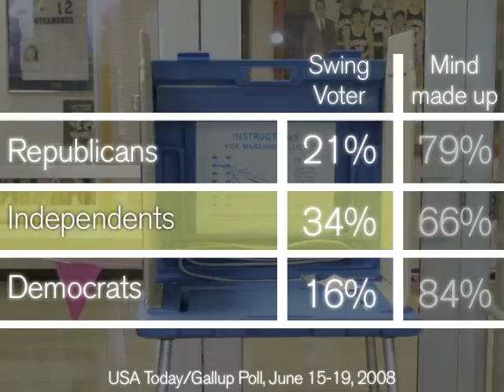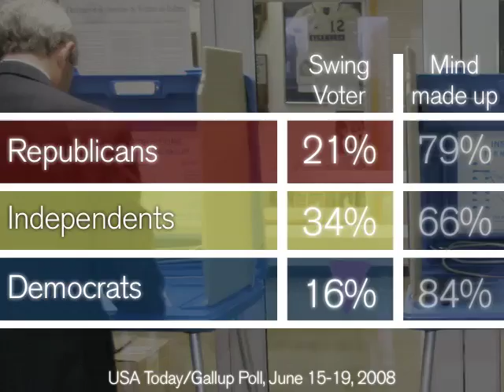Inside the Swing Vote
Independents, conservatives, moderates, and voters aged 30 and older are among the most likely to say they are currently undecided about who they will vote for or could still change their mind.